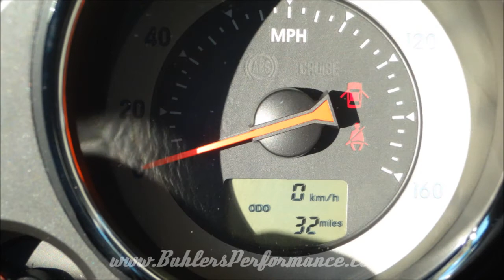2011 Mitsubishi Eclipse Coupe GT